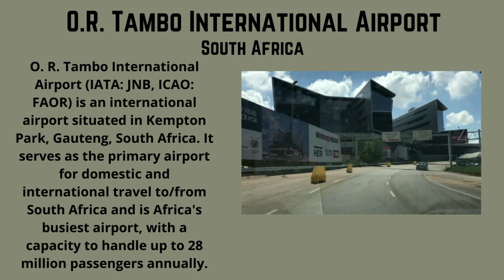O.R. Tambo International Airport in South Africa DROP OFF ZONE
O. R. Tambo International Airport (IATA: JNB, ICAO: FAOR) is an international airport situated in Kempton Park, Gauteng, South Africa. It serves as the primary airport for domestic and international travel to/from South Africa and is Africa's busiest airport, with a capacity to handle up to 28 million passengers annually. The airport serves as the hub for South African Airways. The airport handled over 21 million passengers in 2017.

It was originally known as Jan Smuts International Airport, after the former South African Prime Minister of the same name. The airport was renamed Johannesburg International Airport in 1994 when the newly elected African National Congress (ANC) government implemented a policy of not naming airports after politicians. This policy was later reversed, and on 27 October 2006 the airport was renamed O. R. Tambo International Airport after Oliver Reginald Tambo, a former ANC President